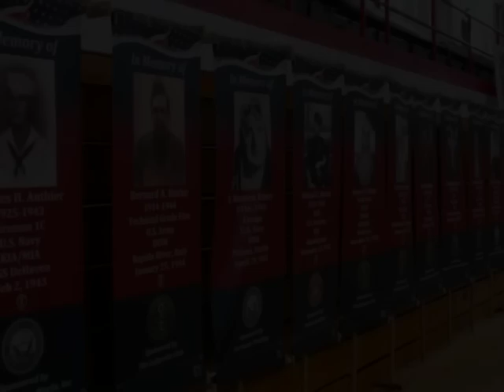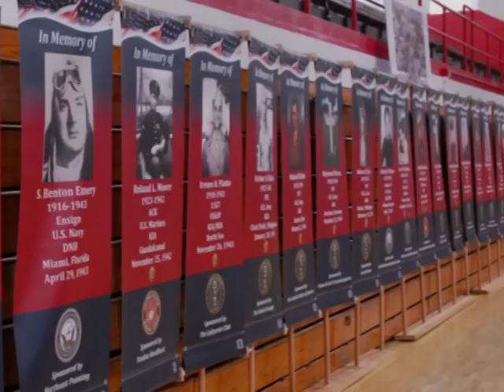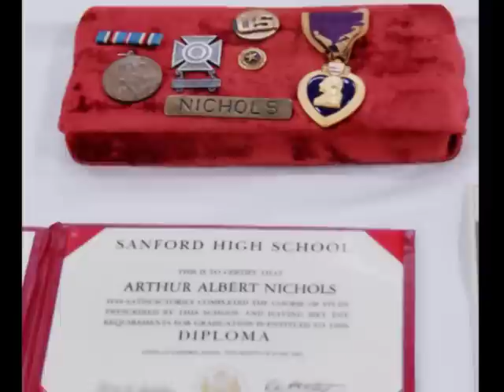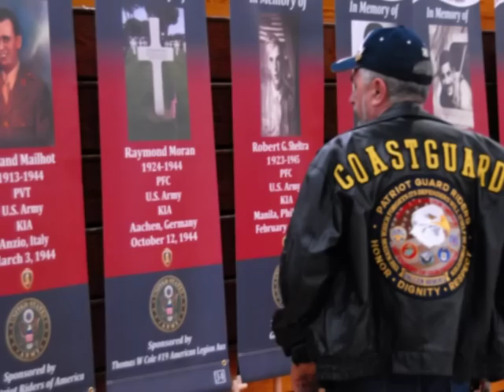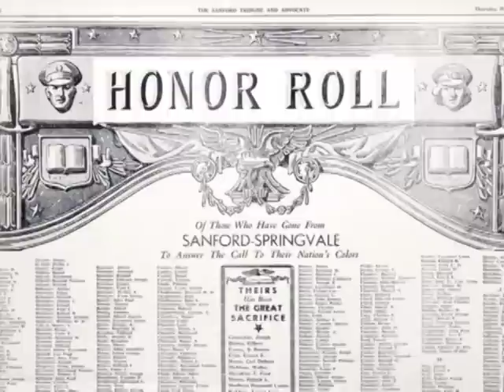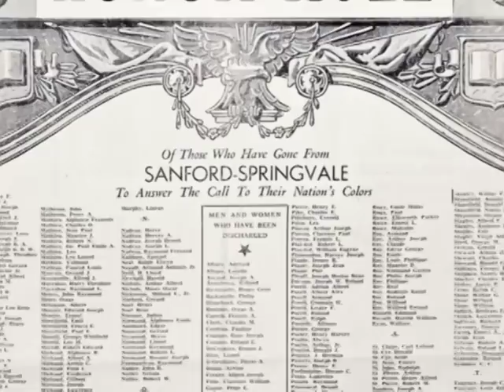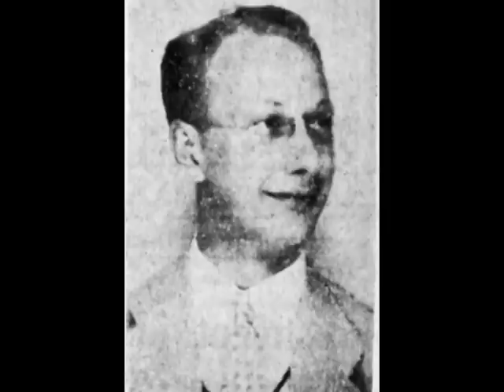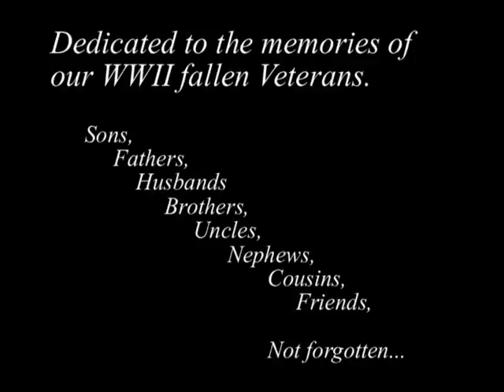WWII Veterans Banner Tribute